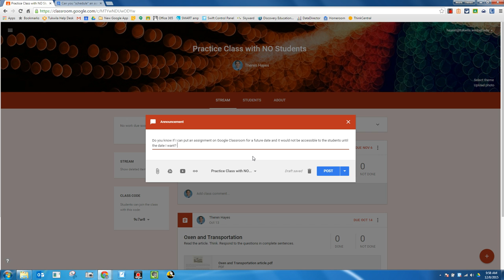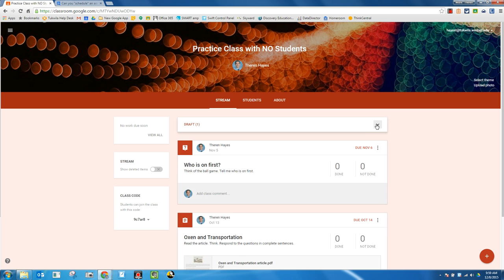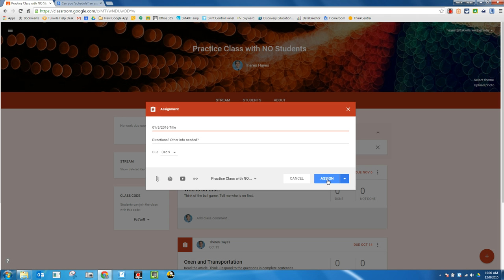Google Classroom - Save Drafts of FUTURE assignments